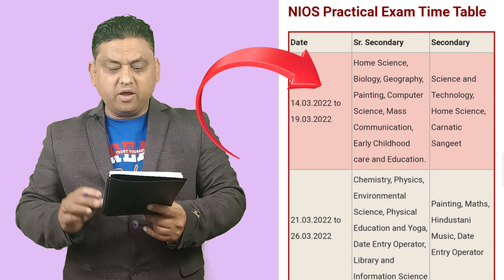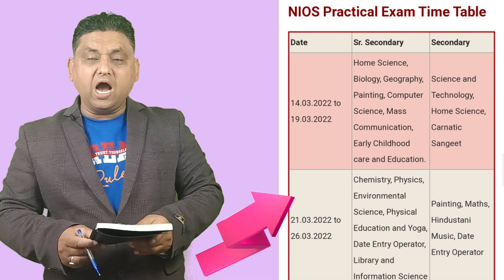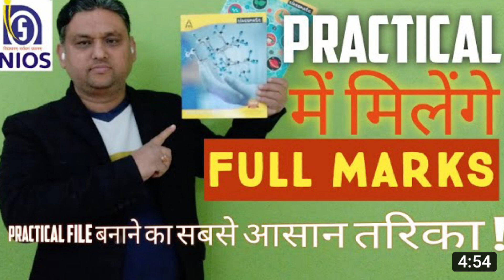NIOS PRACTICAL HALL TICKET APRIL 2022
1.Solved Practical Files in pdf form

2.Solved Handwritten TMA for April/Oct 2022

3.Chapter Wise Important Questions

4. NIOS SUCCESS MANTRA COURSE (NSMC)
5.
6.
9. TMA ONLINE SUBMIT SERVICE

11. Useful Videos.

12. Follow us for more

VCIC GURUJI